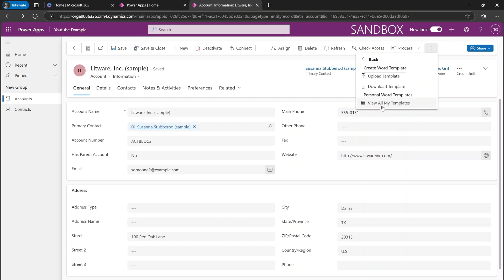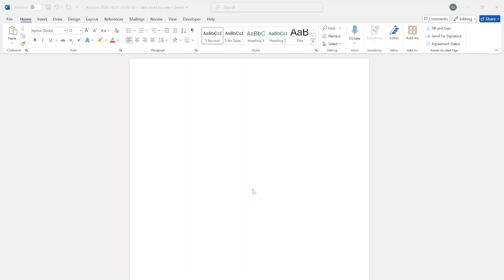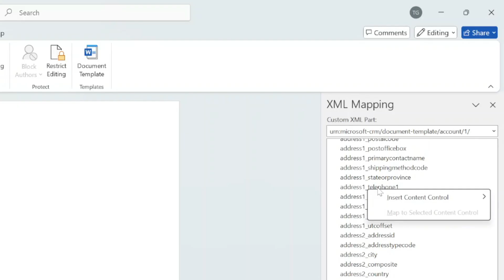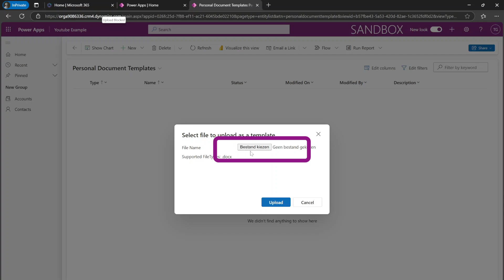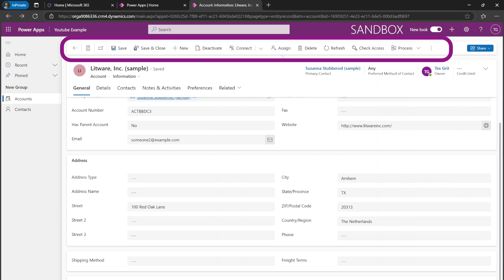Step-by-Step Guide: Populate a WORD Template from POWERAPPS.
🔗 Using a Word Template in a Model-Driven App to Generate Dynamic Word Files 🔗

Welcome to our tutorial on generating Word files with dynamic data from within a Model-Driven App! In this step-by-step guide, we’ll walk you through how to leverage Word templates and Power Apps features to dynamically populate and generate Word documents. This approach streamlines document creation for various business processes, saving time and improving accuracy with pre-filled templates.

📌 In This Tutorial, You’ll Learn:

Setting Up Word Templates in Model-Driven Apps: Discover how to create and configure Word templates that pull dynamic data directly from your app.

Mapping Data to Template Fields: Learn how to map fields from your app to specific placeholders in the Word template for seamless data integration.

Practical Business Applications: See real-world use cases for dynamically generated documents, like generating invoices, contracts, or reports that pull from live data.

Pro Tips & Best Practices: Get insights on how to refine your templates and processes, ensuring that every document is accurately generated and formatted.

This tutorial is ideal for anyone looking to enhance document automation in Model-Driven Apps, whether you’re a Power Platform enthusiast, a business user, or a developer.